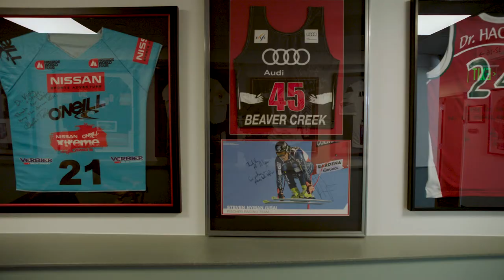Sports Medicine Fellowship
The SPRI Sports Medicine Fellowship Program is a one year Knee, Shoulder and Hip Sports Medicine Fellowship.  The fellows participate in a rotational schedule that allows each physician to garner experience in a variety of orthopaedic sports medicine specialties.  The twelve months of sports medicine training consist of seeing patients in the Clinic, assisting in surgery, and covering team sporting events for the U.S. Ski and Snowboard Teams and local high schools.  The Steadman Clinic physicians who participate in the fellowship program perform approximately 2,500 surgeries per year.  The Clinic serves recreational and elite athletes and patients from the Vail Valley, across the United States, and around the world.  In the winter there are a fair number of skiing-related injuries that account for most of the trauma call.